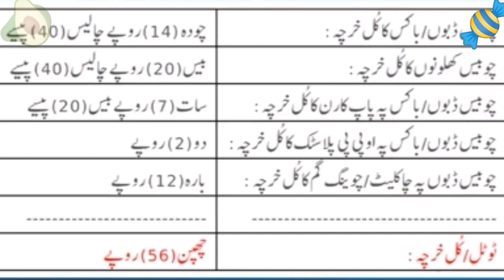Business start in home invest 15 thaunsd income 2 thousand Daly || start own business 2020 new idea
This chanal business ideas Offline business and online business ideas prod.